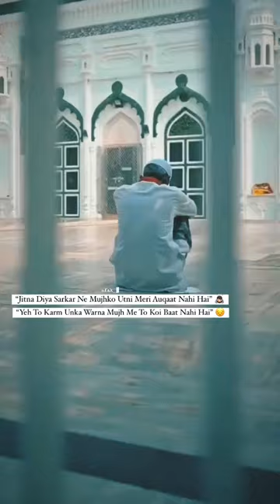#Haji waris Ali Shah warsi #;short💐🌹🥀✨♥️